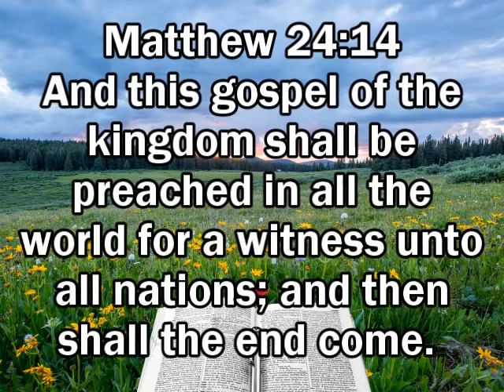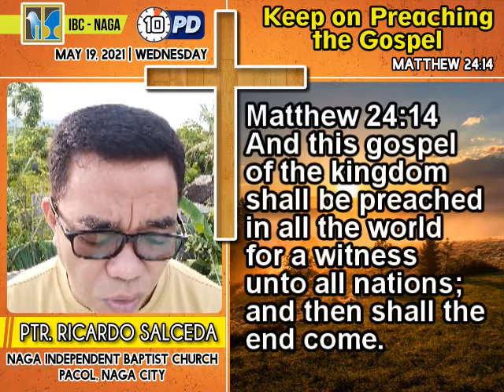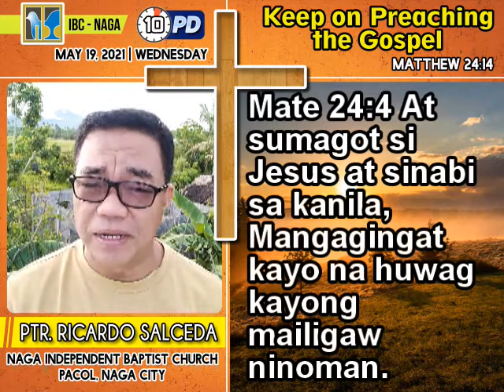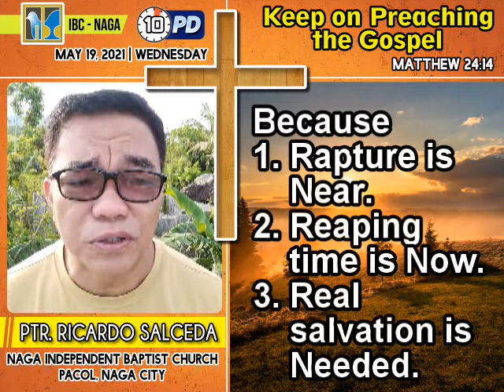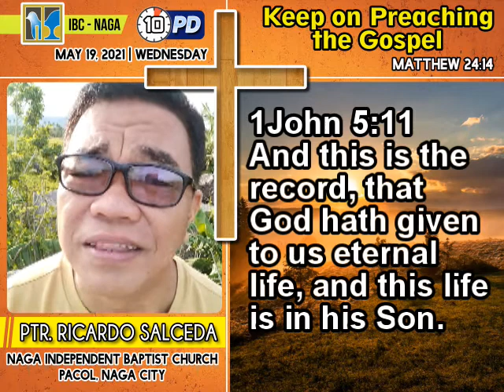May 19, 2021 Keep on Preaching the Gospel Ptr. Ricardo Salceda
Good morning and welcome to our 10-minute Prayer Devotion this May 19, 2021!